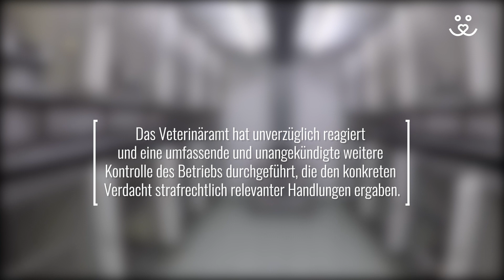Tierversuche: Skandal in Horror-Labor aufgedeckt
In kaum einem anderen europäischen Land werden so viele Tierversuche gemacht, wie bei uns in Deutschland – und dabei halten sich viele Labore und deren Mitarbeiter nicht an die Regeln. Das zeigt jetzt eine Undercover-Recherche der SOKOTierschutz aus dem LPT-Labor in Mienenbüttel.

Hunde vegetieren in ihrem eigenen Blut, Katzen mit zerstochenen Beinen kreischen vor Schmerz und Affen versuchen in Todesangst, sich aus der Halterung, in der sie mit ihrem Kopf stecken, zu befreien: Die Aufnahmen, die ein Ermittler der SOKO Tierschutz gemacht hat, sind – wenn überhaupt – nur schwer zu ertragen. Doch sie zeigen das tägliche Leid deutscher Versuchstiere.

DeineTierwelt hat mit der SOKO Tierschutz gesprochen.

DeineTierwelt – Dein Tier in besten Händen